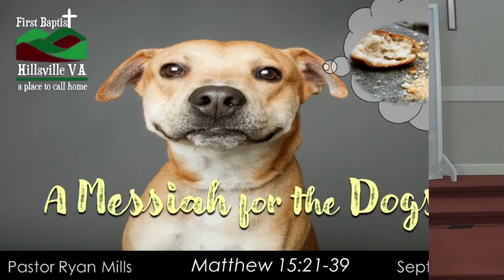Worship Service, "A Messiah for the Dogs?" September 19, 2021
First Baptist Church HIllsville VA (FBCH)
Ryan Mills
Matthew 15:21-39